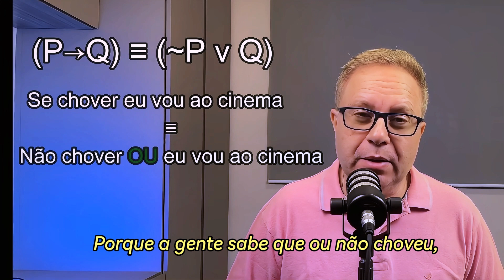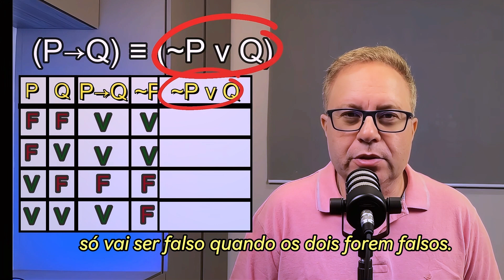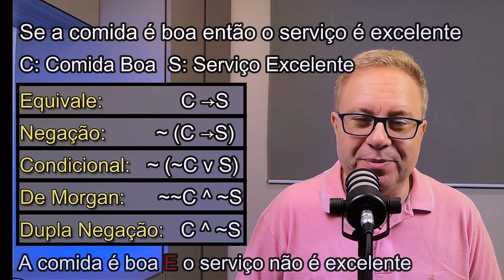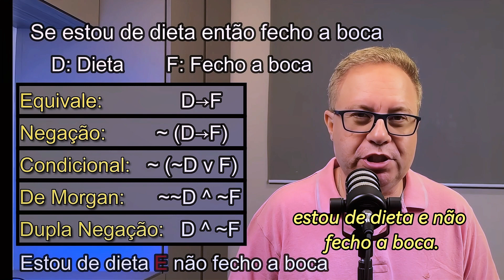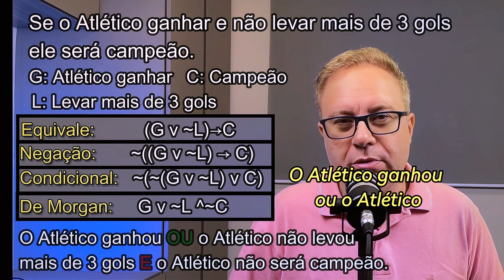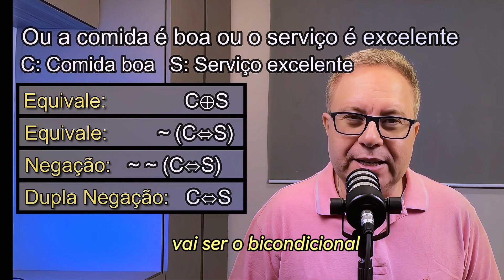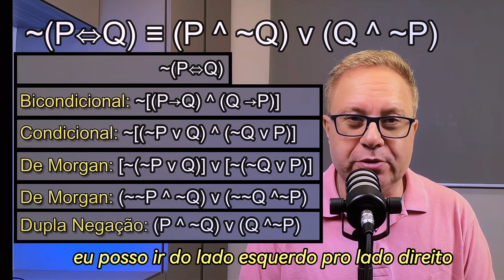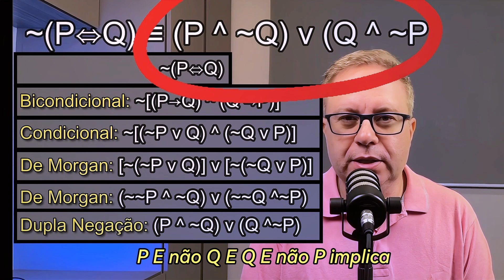Equivalências Lógicas do Condicional e do Bicondicional - Raciocínio Lógico Matemático - EP 12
Vídeo didático de raciocínio Lógico Matemático para auxiliar os estudantes e profissionais de computação, engenharia e ciências exatas. Também será de grande interesse para estudantes de concursos que precisam conhecer Raciocínio Lógico Matemático.

Neste vídeo apresentamos a equivalência lógica do Condicional. Essa equivalência diz que P condicional Q ( P →Q) equivale a não P ou Q  (~P v Q). Além de mostrar essa equivalência também provamos usando tabela verdade. Depois disso apresentamos  alguns exercícios de negação de condicional que utilizam as leis de De Morgan e a propriedade que vimos do condicional.
Por fim provamos que a negação do  bicondicional é equivalente ao OU exclusivo (XOR).

0:00 Introdução
0:41 Propriedade do Condicional
2:05 Provando o Condicional com Tabela Verdade
3:12 Exercícios de Negação do Condicional
7:34 Propriedade do Bicondicional
9:11 Provando a Propriedade do Bicondicional
12:26 Considerações Finais